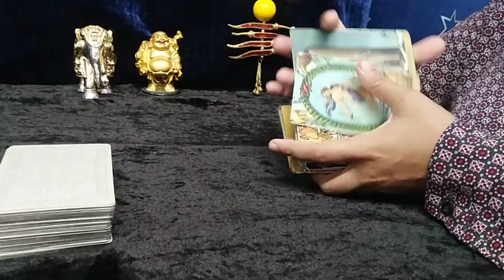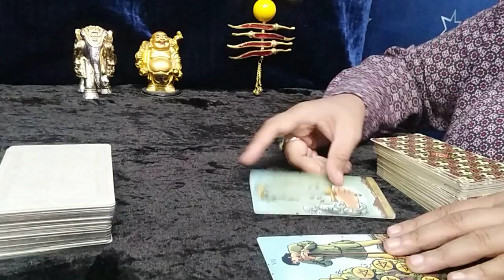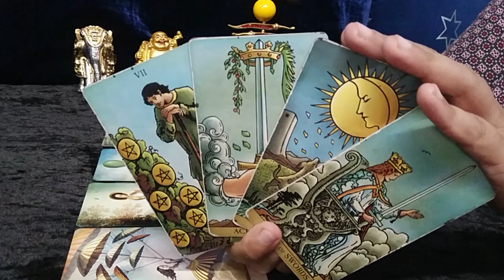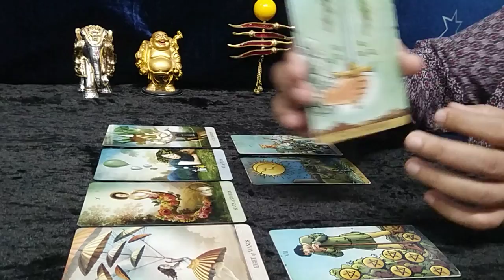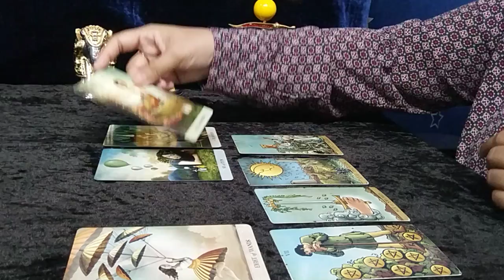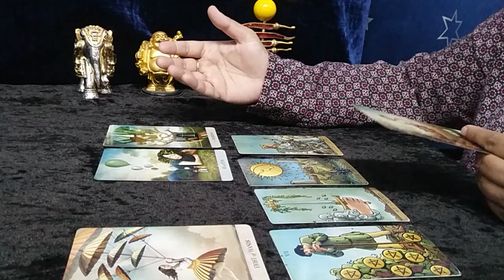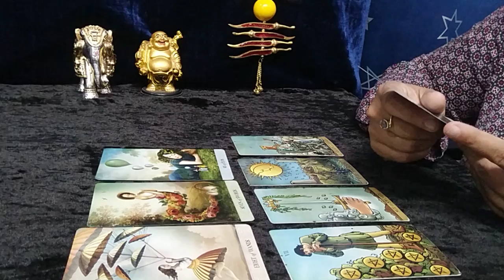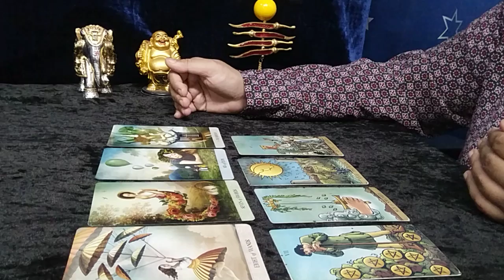❤CAPRICORN,"Wow,IF THEY CANNOT give you WHAT you DESERVE, then NEXT PLEASE..!" MAY 2022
capricorn
capricorn tarot
capricorn tarot reading april 2022
capricorn tarot reading love
capricorn tarot reading today 2022
capricorn tarot card reading soulmate
capricorn tarot card reading 2022
capricorn tarot reading career

EXTENDED TITLE:"Wow,IF you DO This FIRST, THEN YOU will GET WHAT you WANT...!"